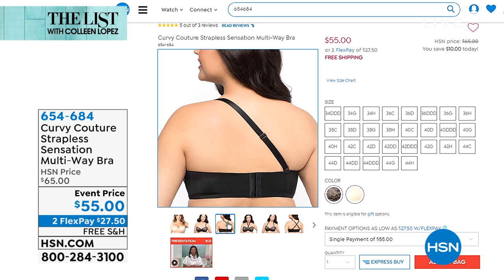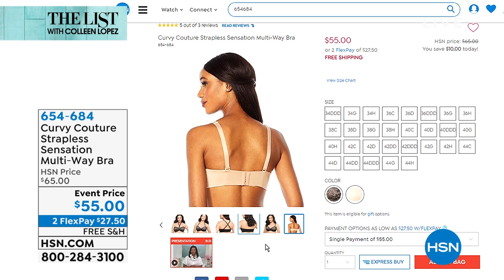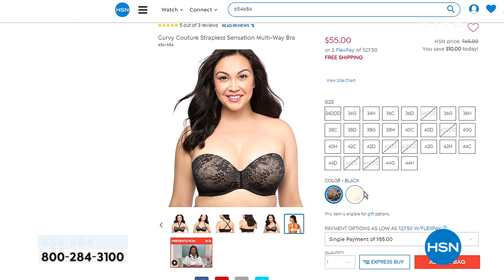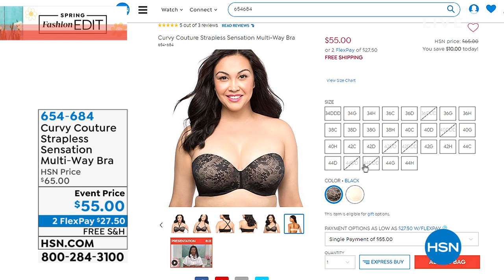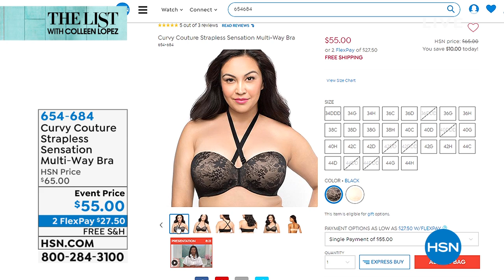Curvy Couture Strapless Sensation MultiWay Bra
A great goto for everyday or special occasions,  this multiway bra earns top honors for femininity and functionality. It provides incredible lift, while the elegant lace detail creates a romantic neckline that's simply divine.